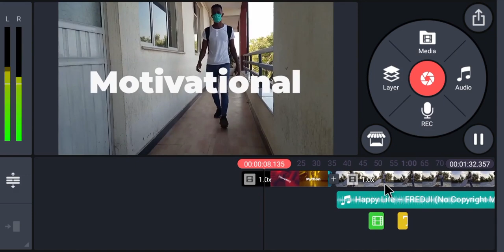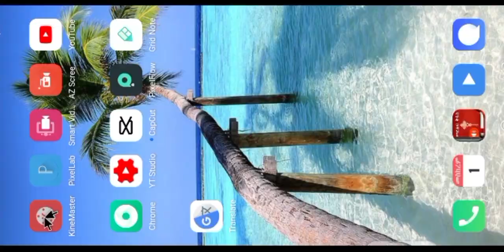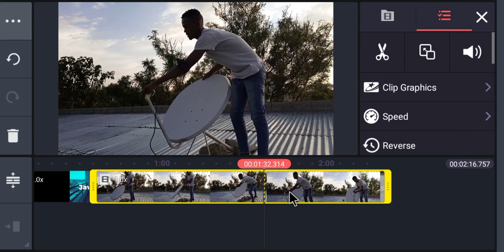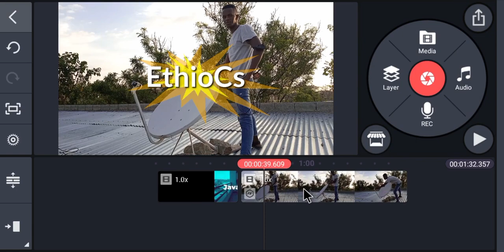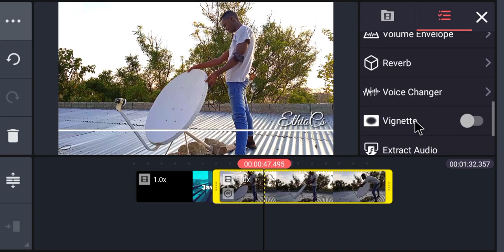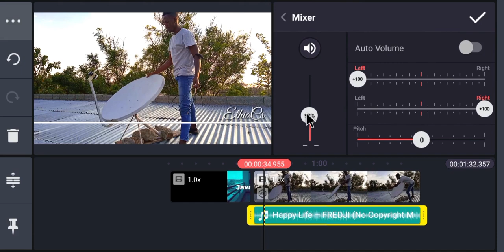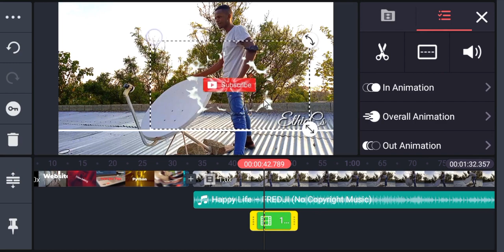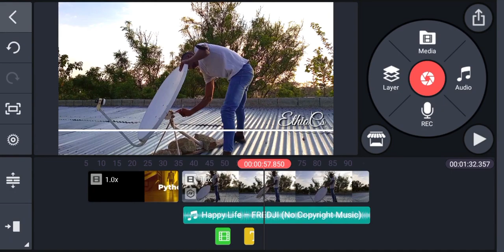የዩቱብ ቪዲኦ አሰራር | kinemaster In Amharic Full Tutorial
Telegram UserName :- @EthioComputerSchool

ለስልካችን አስገራሚ ቪዲኦ ኤዲት ማድረጊያ አፕ ካይንማስተር
kinemaster
kinemaster pro
kinemaster for pc
kinemaster app
kinemaster gold
kinemaster online
kinemaster video
kinemaster old version
green kinemaster
kinemaster logo
kinemaster for laptop
kinemaster pro apkpure
kinemaster pro for pc
kinemaster for windows
darknet kinemaster
king master pro
kinemaster pro 2020
kinemaster green
kinemaster pro app
kinemaster premiere pro
kinemaster pro video editor
king master app
kinemaster new version
kinemaster pro ios
kinemaster for pc without bluestacks
kinemaster 2020
kinemaster for mac
kinemaster pro gp
kinemaster apkpure
kinemaster editing
kinemaster pro free
kinemaster free
kinemaster for windows 10
kinemaster uptodown
kinemaster pro pc
pro kinemaster
kinemaster without logo
km premiere
gold kinemaster
crime master pro
kinemaster which country app
new kinemaster
kinemaster 4.15
kinemaster 2019
kinemaster old version 2019